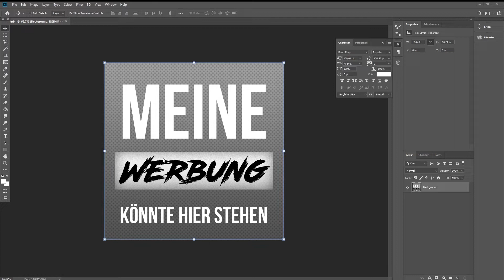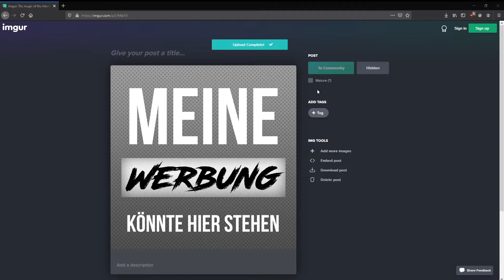Bugfixes & Features und Onlinezeiten ► Hilfe für neue Spieler! :)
Der neue DerSky GarrysMod DarkRP Server ist fast fertig! Wir haben die ganze Nacht den Server gepatched und konnten sogut wie alle Bugs fixen. Ebenfalls wurden neue Features hinzugefügt. Das Video dient in erster Linie dazu, euch mit den Features zu recht zu finden.

defcongaming.de:27017
"[GER] DerSky`s Wunderland Roleplay | defcon-network.de"

► Wofür ist der Server?
Für Aufnahmen und Projekte. Er ist öffentlich aber wird eher für anderes genutzt.

Euch gefällt die GarrysMod?

Viel Spaß!